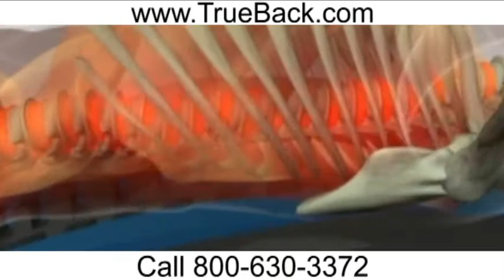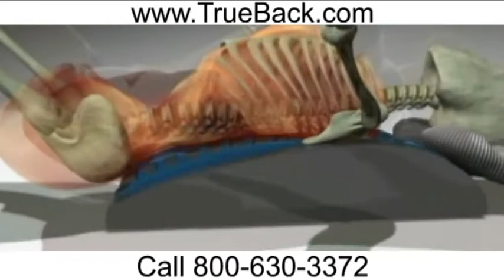Clearwater Back Pain Relief near Largo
The True Back is a great low back pain cure. It relieves the body of daily stress and discomfort, and has a long-term effect unlike hot and cold packs or magnets. Low back pain is a familiar feeling to most people and may get in the way of accomplishing everyday tasks and work. Lower back pain is so common it is rated as the number one job injury and the number two neurological ailment.

For some people in Clearwater back pain may last only one or two days, for others the back pain problems lasts for months and may lead to other serious complications.

Lower Clearwater back pain that lasts for a couple of days is called acute. Acute back pain occurs when there is tension in the lower back due to an injury from sports, car accident, work or other pressure on the spinal bones. The symptoms that might arise are: muscle spasms, shooting pain, stiff muscles and problems standing straight. If acute pain is not taken care it can lead to other conditions.  Don't live in Clearwater with back pain anymore!  Eliminate this Clearwater Back Pain Now!

Lower back pain that lasts for months is called chronic and may occur from a past injury or a constant cause such as arthritis. The symptoms associated with chronic back pain are: deep, aching lower Clearwater back pain that possibly will travel to the legs; which results in numbness and tingling sensations.

Active and athletic people in Clearwater appreciate the natural back pain relief that the True Back offers. If you want to get back to playing your favorite sport, try the True Back today! The device should be used before physical activity and especially afterwards; this will also reduce and prevent the build up of lactic acid. When using the True Back, you will find your spine is passively stretched in opposite directions while also being supported in the correct position. Gently decompressing and stretching your spine.

Low Clearwater back pain is one of the most common injuries suffered by both the professional and the recreational athlete. Not only is low Clearwater back pain a very common problem among athletes, it's an injury that impacts others and does not seem to subside completely once it strikes. End this Clearwater Back Pain Today!

More than 30% of golfers have issues related to low back pain in Clearwater.  That has affected their ability to enjoy the game of golf in Clearwater Florida. A little effort to prevent back injury and low back pain goes a long way. Four ways to prevent back pain problems after golf: warm up, accurate swing, correct posture and proper carrying of the golf bag.

Not warming up is a sure way to sprain one's back muscles and cause Clearwater back pain. A complete warm up before starting golf includes stretching and easy swings. It is crucial for the muscles to get ready for the game. Muscles that have been stretched and gradually warmed up, are much less prone to being injured while playing golf in Clearwater and can take more stress before being strained or sprained.

Our company is near Clearwater FL and our product is American made.